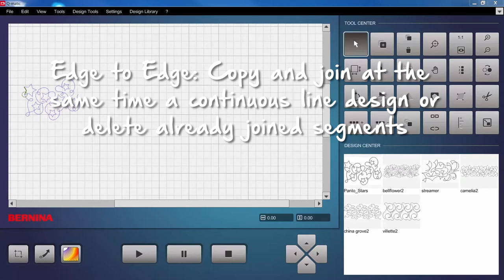BERNINA Q-matic Video Tutorial: Edge to Edge (E2E)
Edge to Edge: Copy and join at the same time continuous line design segments with one click to fill a full quilt row. Delete already joined segments with one click.

Teaming up with the innovative BERNINA Q 24 and Q 20 machines on the smooth free-motion quilting frames, BERNINA Q-matic fulfills your automated quilting needs in just a few simple steps. Watch all video tutorials in this playlist to learn everything about our quilting automation system.